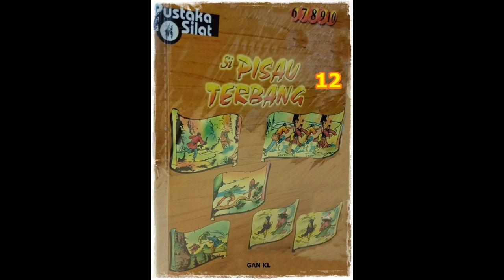Seri Cerita Silat Si Pisau Terbang Li Jilid 12